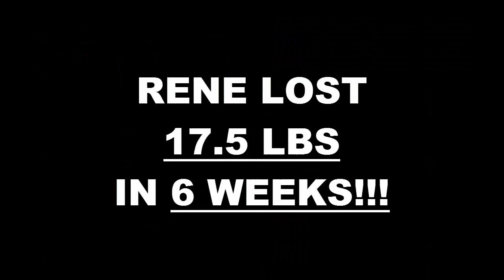Kearny Mesa Weight Loss Fitness 6 Week Pick Your Challenge Results - Rene Juarez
We will now check the result of Rene's 6 week pick your challenge!